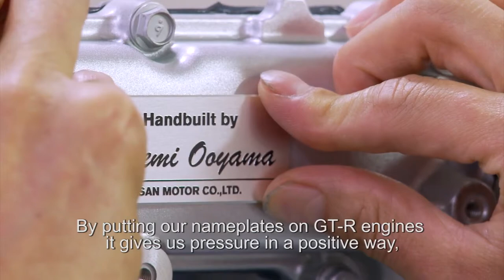Video - @Nissan's legendary Takumi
In Japan, the term takumi is used to describe a master craftsman who has perfected his skills over years of painstaking work and dedication. It is reserved for those who are at the very top of their profession. At Nissan's expansive engine factory in Yokohama, four men have been designated as takumi. They are the sole assemblers of the engines that power one of the most heralded sports cars in automotive history.